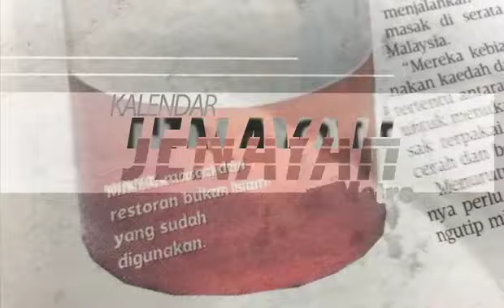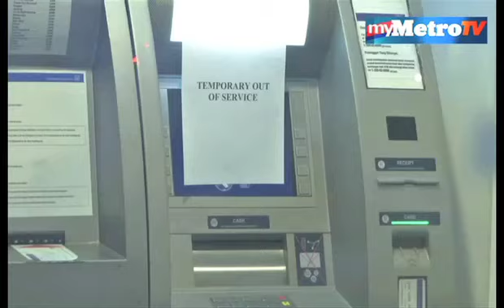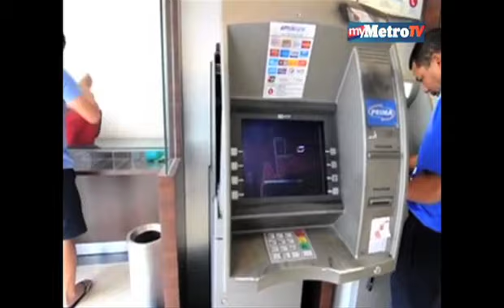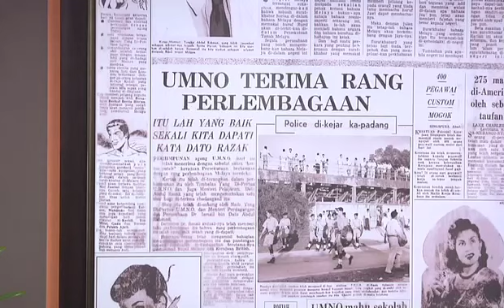Kalendar Jenayah 4 Oktober 2014